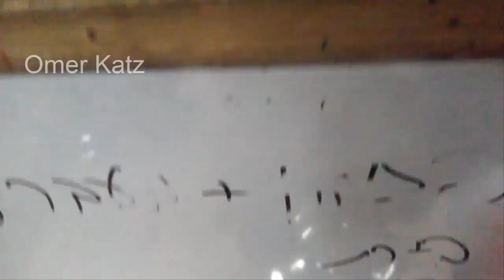A Free State - English Project A stream Irony B Modiin